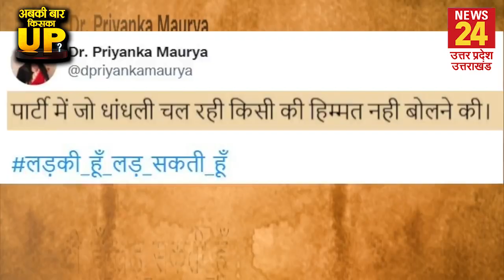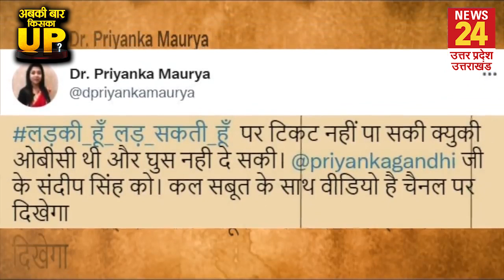Congress को एक और बड़ा झटका, Vandana और Priyanka के बाद पोस्टर गर्ल Pallavi Singh भी BJP में शामिल